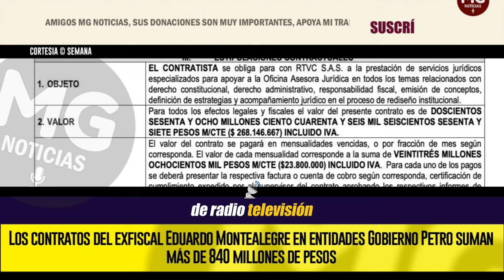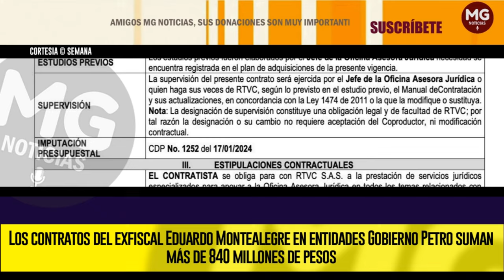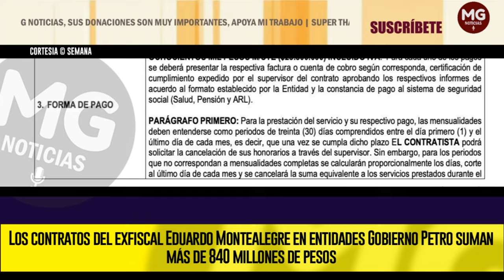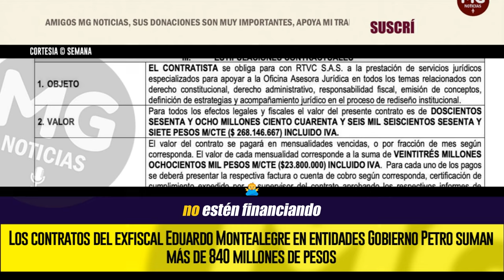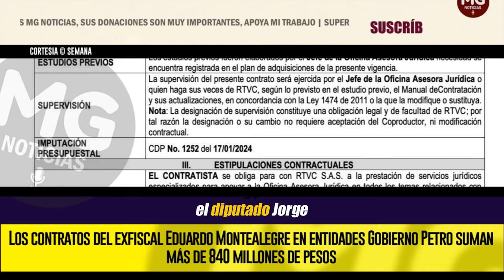GRAVE DENUNCIA 🚨 LOS CONTRATOS DE EDUARDO MONTEALEGRE CON EL GOBIERNO PETRO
Los contratos del exfiscal Eduardo Montealegre en entidades Gobierno Petro suman más de 840 millones de pesos.
El concejal Daniel Briceño, del Centro Democrático, expuso dos contratos más del abogado con entidades del Gobierno nacional.
SEMANA